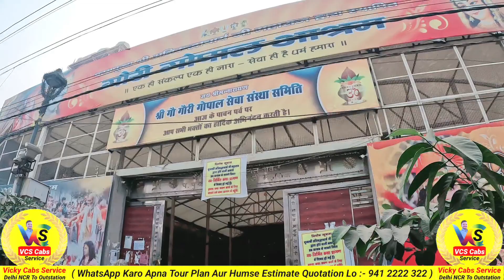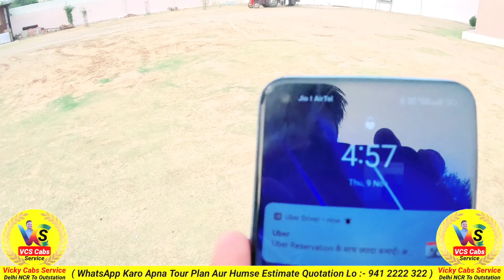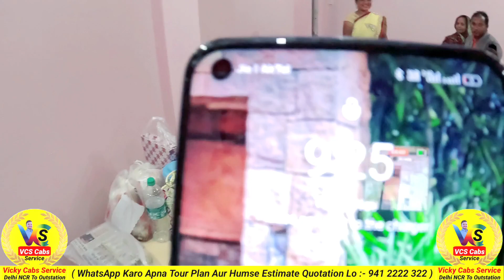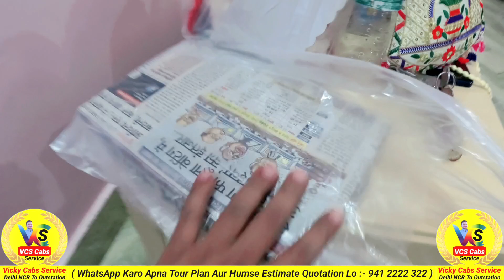Aaj Ghuma Diya Apni Family ko Har Jagah @Vickykvlog4410 Vrindavan Tour || Mehandipur Bala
My Cab Booking Now 👉 Vicky Cab Sarvice
Delhi NCR To Outstation cab service

WhatsApp karo Hame Apna Tour Plan
Hum Aapke Tour Plan ka
Ek Estimate Quotation Send karenge
Aap Check karna Agar Theek Lage To
Estimate Amount ka 10% Advance Payment
Dekar Hamari Cab Booking kar sakte ho
Aur Ham Aapko Advance Payment
ka Receipt Bhi Send karenge

                Quotation Dene ke Bad Ham
       Aapko call kar ke Disturb Nahi karenge
Aap Hame call kar ke Cab Book kara Sakte Ho

             Facebook per follow kar lo